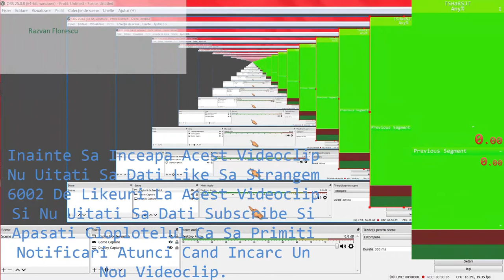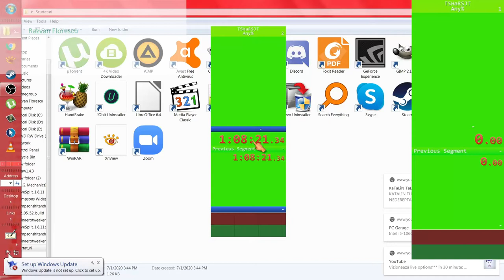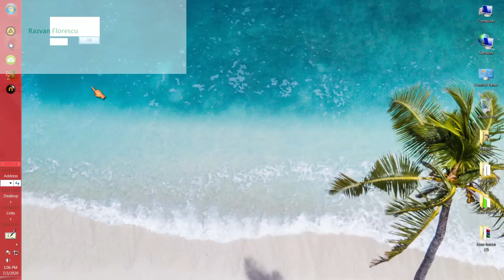The Simpsons: Hit & Run Episodul 1 Începutul Pentru Persoane 13 Ani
În Acest Videoclip Voi Face Toate Misiunile Principale Din Primul Oraș Și O Parte Din Misiunile Principale Din Al Doilea Oraș Din Jocul The Simpsons: Hit & Run.
0:00 Intro Videoclip
0:26 Toate Misiunile Principale Din Primul Oraș
29:46 O Parte Din Misiunile Principale Din Al Doilea Oraș
41:20 Outro Videoclip
Videoclipul Original:
Videoclip Folosit:
Videoclipuri Folosite:
★ Utilizare corectă
Muzica Folosita:
Compusa De:
Muzica Folosita La Intro:
Muzica Folosita La Outro:
Canal De YouTube Promovat Si Recomandat:
Linkuri In Descrire:
Adfly:
Softpedia:
Aveti Linkul In Descriere:
Programul De Postat Videoclipurile Pe YouTube:
Luni:
Marti:
Miercuri:
Joi:
Vineri:
Sambata:
Duminica:
Componente PC:
Sistem De Operare: Windows 7 Ultimate 64 De Biti (Original)
Placa Video: NVIDIA GeForce GTX 730
Ram: 12